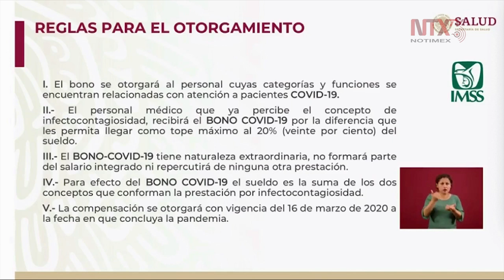Bono de 20% al personal médico del IMSS que atiendan a pacientes con COVID-19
Se otorgará un bono de hasta el 20% del sueldo base al personal médico del IMSS que atienda a pacientes con COVID-19, explicó el Dr. Victor Hugo Borja Aburto, Director de Prestaciones Médicas del Seguro Social